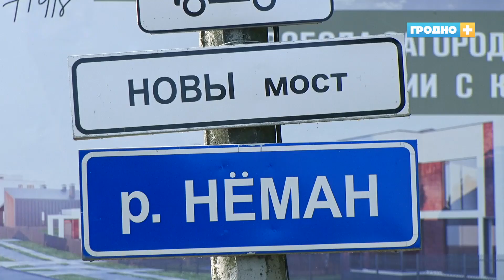Почему Гродно погряз в пробках?